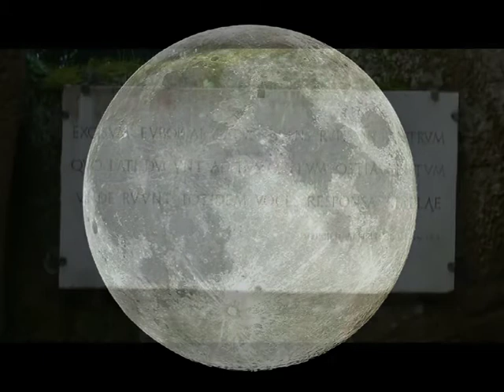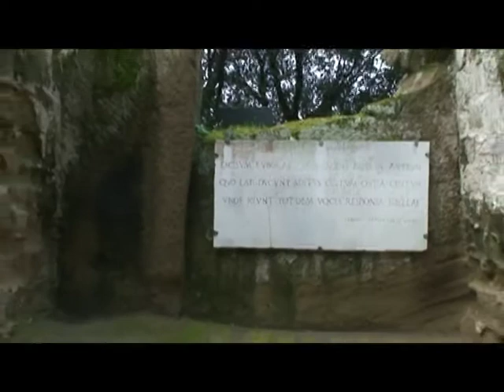Calendaria Lunae Cumana 1/3 - Ver.3.3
Unione Astrofili Napoletani - Archeoastronomy Section
This is the Latin version, there is also one in English and one in Italian.
Questa è la versione latina, esiste anche una in inglese ed una in italiano.

Paul Caputo, Director of Archaeological Cuma Office , briefly summarizes the historical events of the first Greek colony of the West, from its foundation
in the eighth century a.C. to its final destruction in the thirteenth century AD

Made with the collaboration of:
Sopraintendenza Speciale per i Beni Archeologici di Napoli e Pompei
Naples (Italy) 2009 - International Year of Astronomy 2009